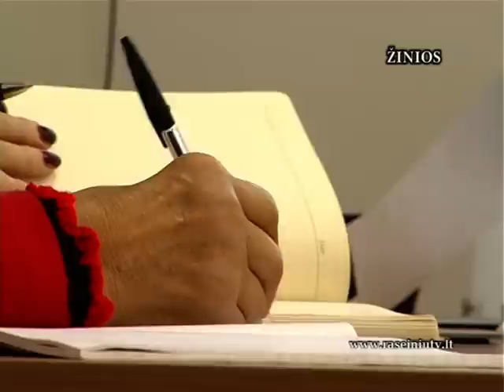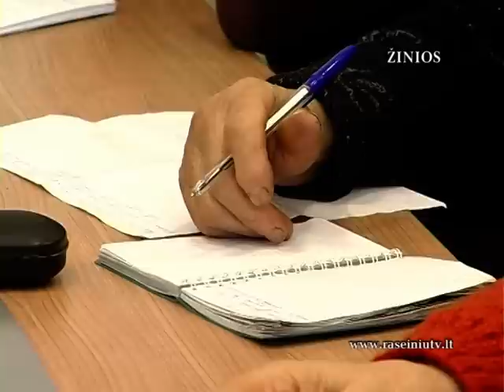Raseinių krašto žinios 2013 01 31